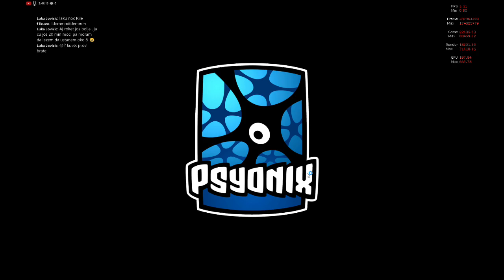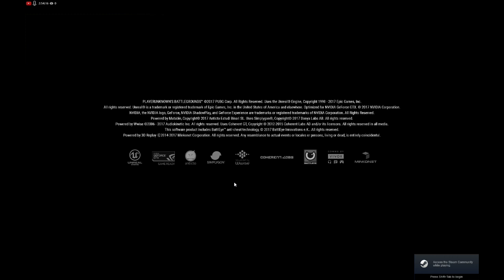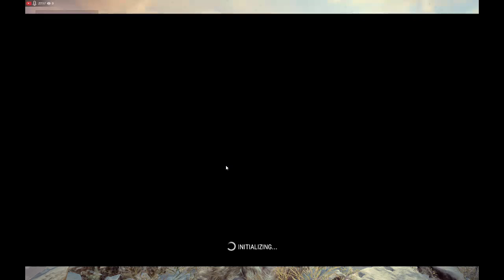Igramo Pabdzi / Rocket League 💥 RileSrb x Promaja95 x F1kusss x Delta 2x Chicken Dinner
Proba Pabdzi Tajfunevlje 😁💥